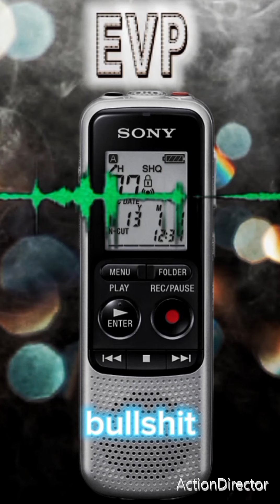(EVP DOLL SESSION)I put voice recorder in the case with doll this what I got